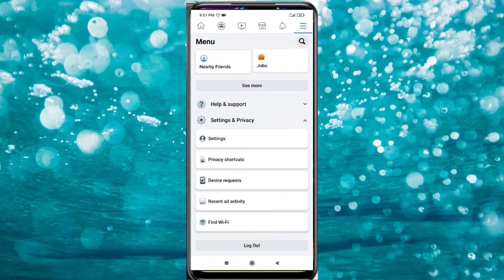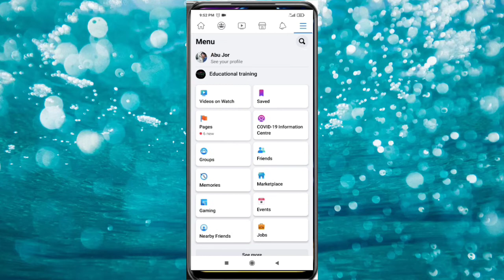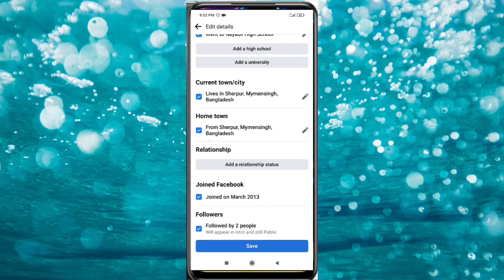Followers on Facebook settings||how to activate followers in Facebook account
By watching this video you can adjust the Facebook follower settings and show the follower options
এই ভিডিওটি দেখে আপনারা ফেসবুক ফলোয়ার সেটিং গুলো ঠিক করতে পারবেন এবং ফলোয়ার অপশন শো করাতে পারবেন
Followers on Facebook setting
Followers in Facebook account
Facebook followers setting
How to activate followers in Facebook account
Facebook followers
FB follower setting
Facebook follower setting
Followers on Facebook
Followers
Facebook followers setting
Facebook sitting
Facebook followers settings 2021
Show followers
Followers show,Facebook followers setting Bangla
Set Facebook followers
Active Facebook followers
Set Facebook follower
Active fb follower
Facebookfollowersettings
Followersettingfacebook
Fb follower setting,Educational training